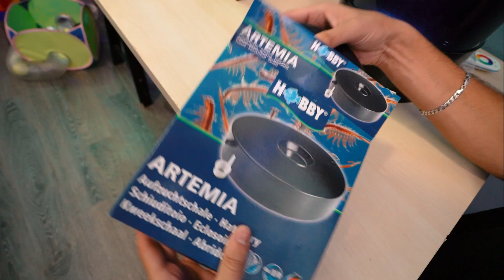O dia que meu furão teve que ir pro hospital...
► E ai meus inscritos tudo certo? Eu sou o Viros e hoje tive que levar meu furão pro hospital fazer um monte de exames para saber o que pode estar acontecendo..

• Uooow 🤟🏼